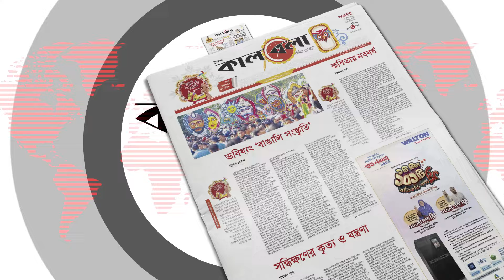উপার্জনের একমাত্র সম্বল ছেলেকে হারিয়ে দিশেহারা বিধবা মা | Emotional Story | Barishal | Quota